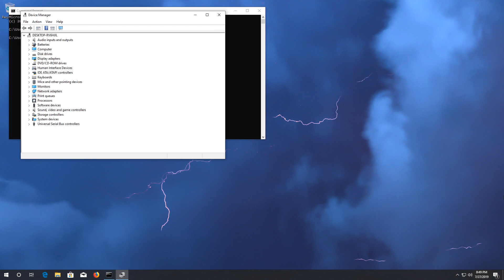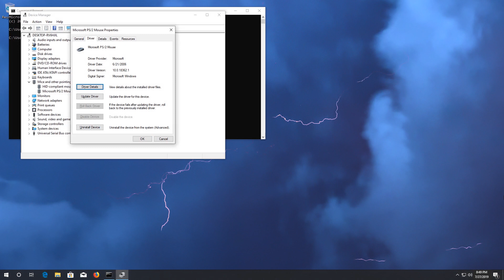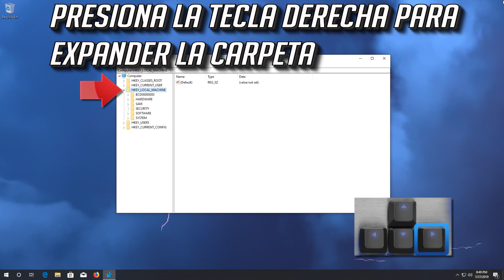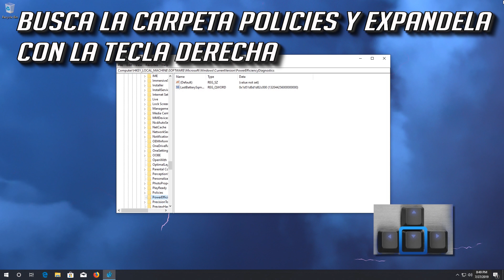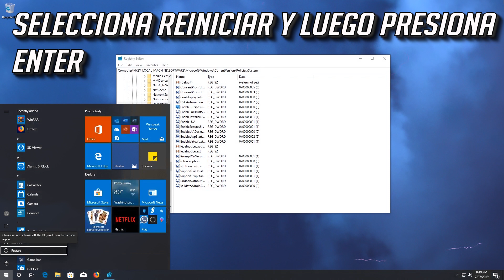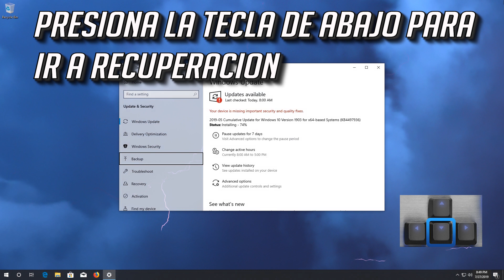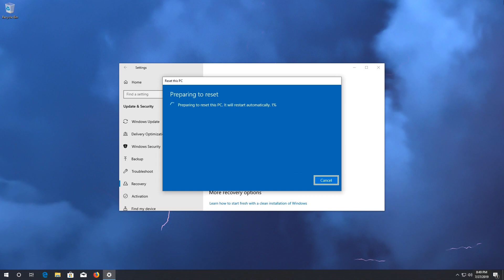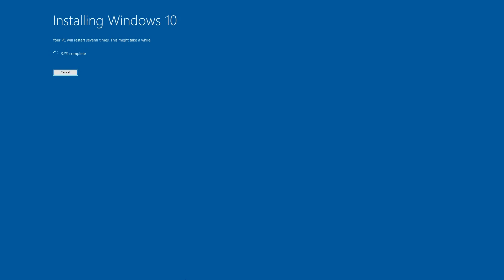Mi PC No Reconoce el Mouse o Prende pero No se Mueve [6 Soluciones 2025]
En este vídeo te ayudare a reparar cuando Mi PC no Reconoce el Mouse o Prende y No se Mueve todo por medio de 6 soluciones fácil y sencillas

Este tutorial Funciona en Computadoras y Laptops de Samsung, Lenovo, Toshiba, Asus, Acer, HP, Dell, Alienware.